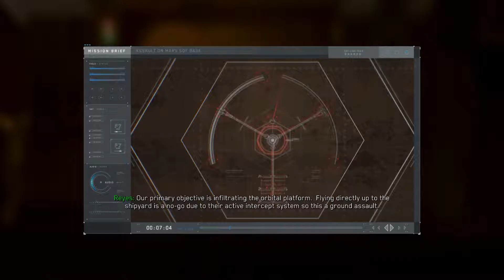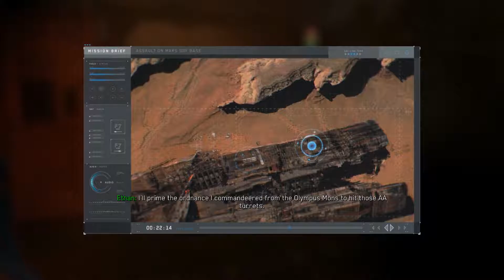Call of Duty Infinite Warfare Crashing on Mars Part 19 Walkthrough Pc 2016